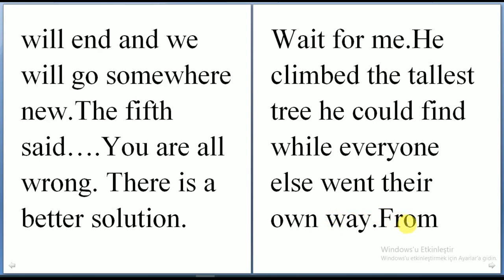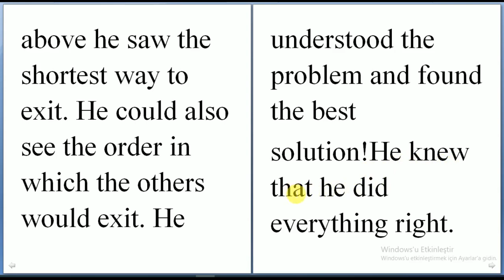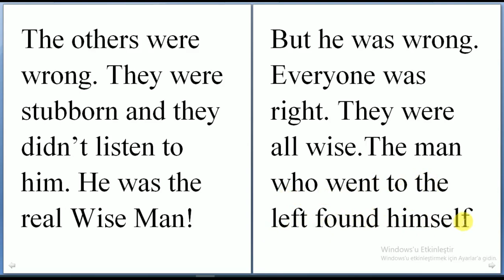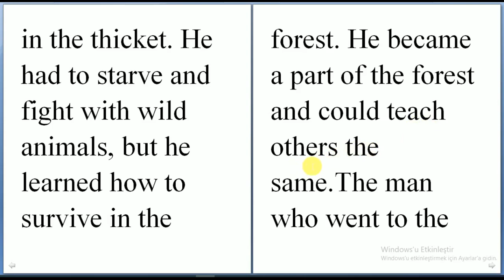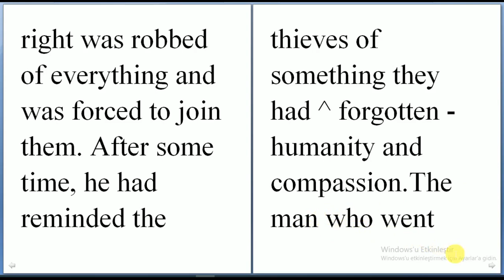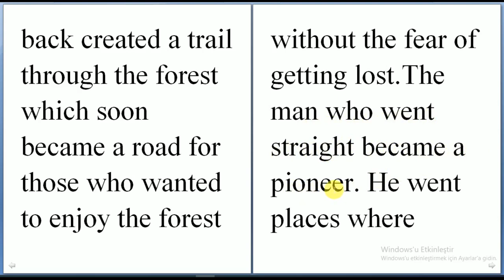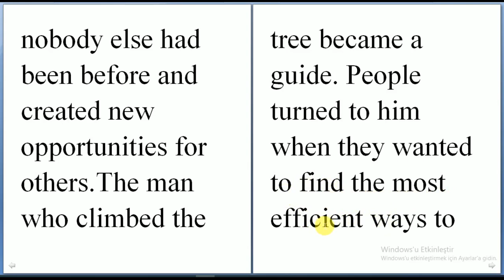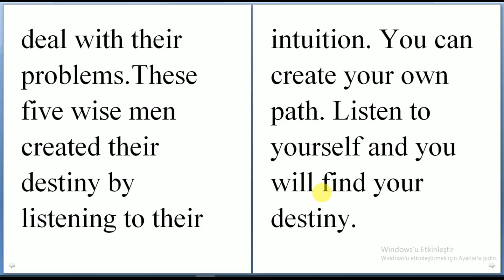Find your own destiny داستان کوتاه انگلیسی سرنوشت خودت رو پیدا کن